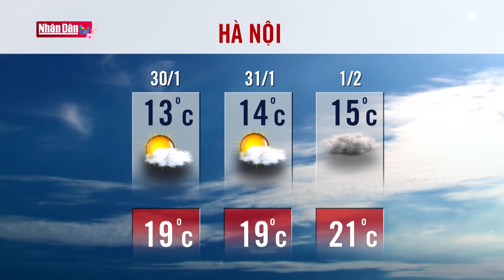Dự báo thời tiết hôm nay mới nhất ngày 30/1/2020 | Dự báo thời tiết 3 ngày tới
1. Dự Báo Thời Tiết Hôm Nay